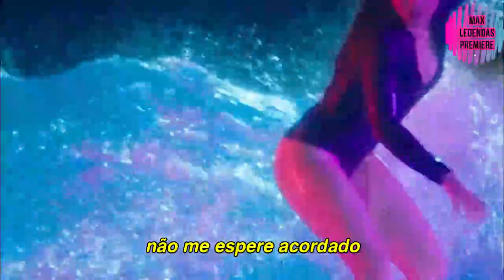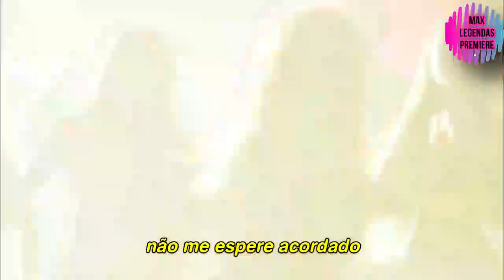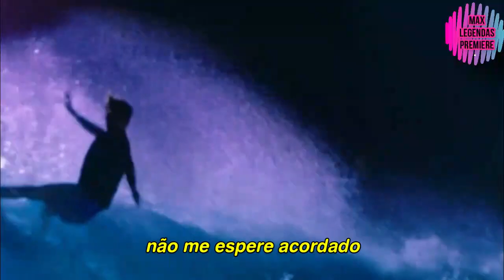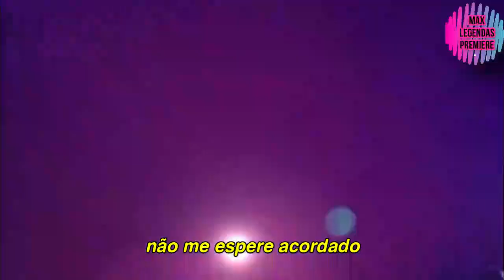Shakira - Don't Wait Up (Tradução) (Legendado) (Clipe Oficial)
Tradução do novo single da diva Shakira, "Don't Wait Up", com o clipe oficial legendado. E aí, o que acharam? Eu, por ser fã e saber que ela sempre inova, esperava algo mais surpreendente!